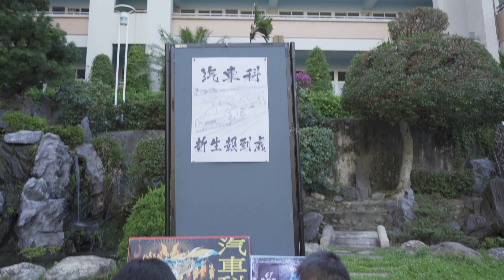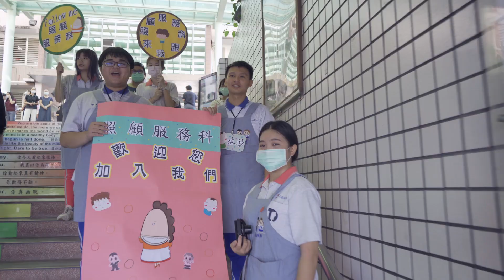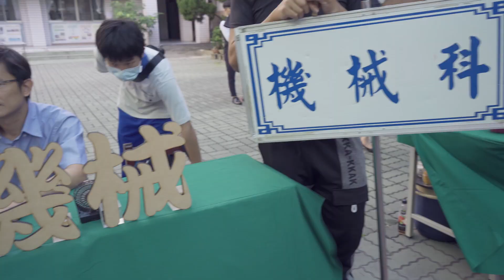達德商工109學年度新生始業式